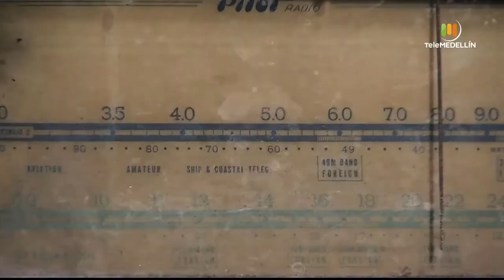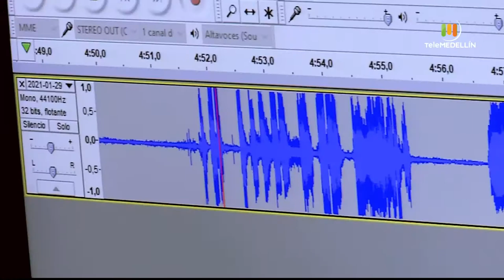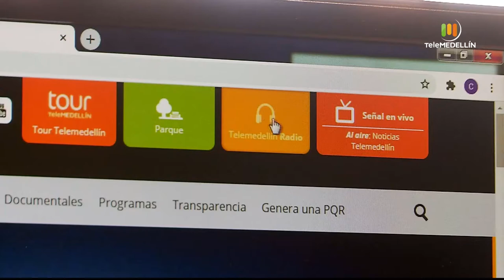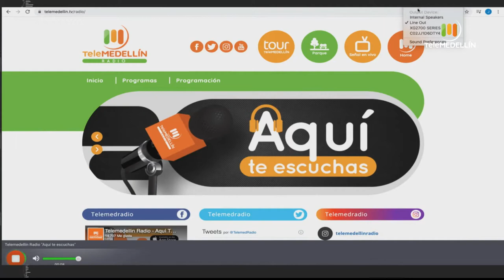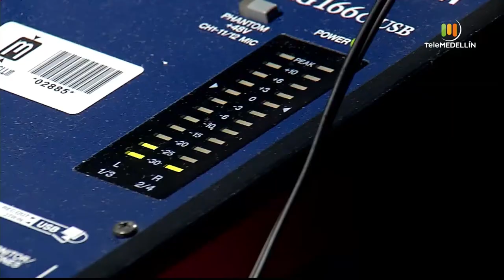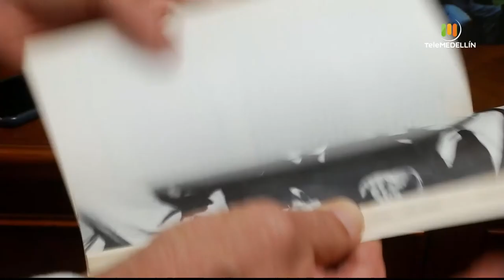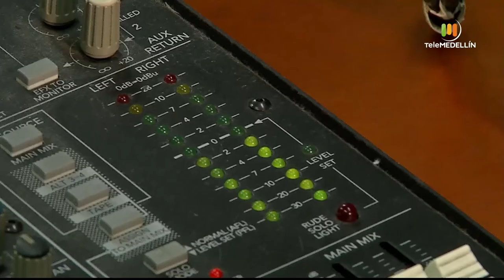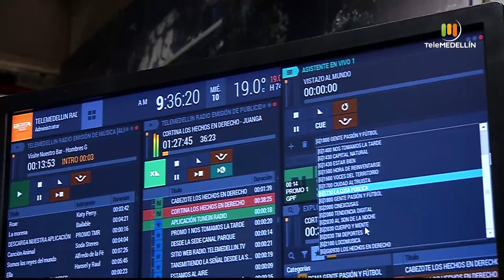Aquí te escuchas - 13 de febrero de 2021 [Programa completo] Telemedellín